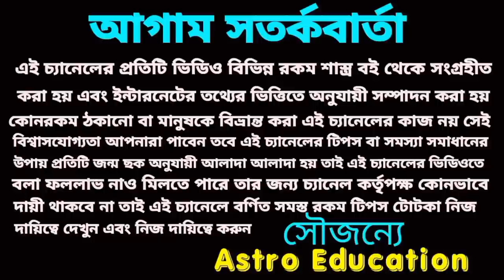30 June 2022 gift for 5 Rashi!